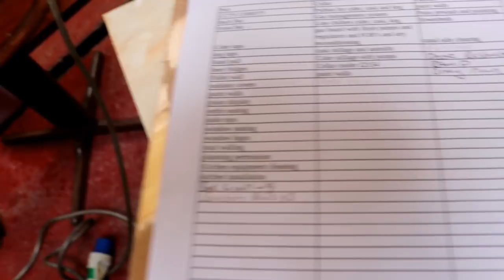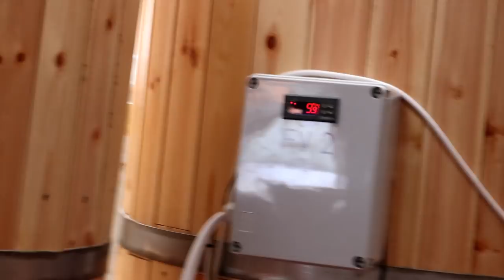IT HAS TO COME DOWN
After a quick rundown of spending, we have to make a decision on the plastering.